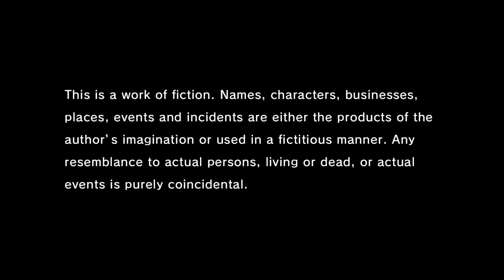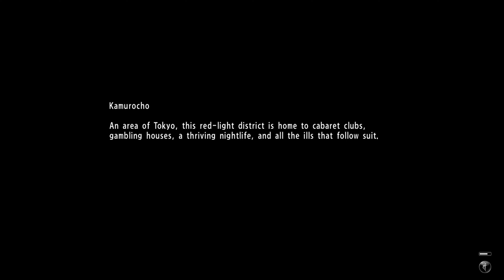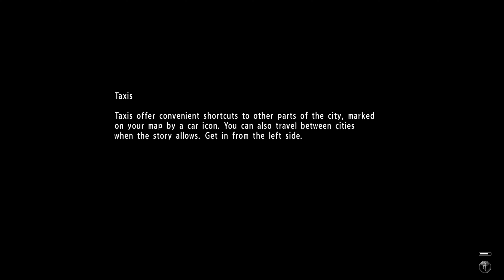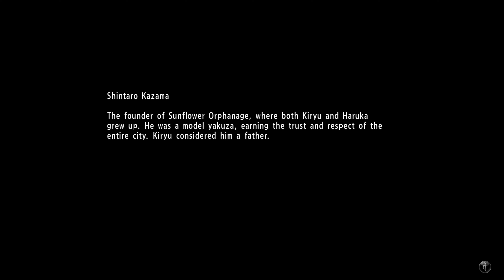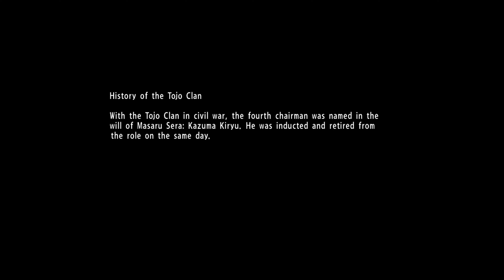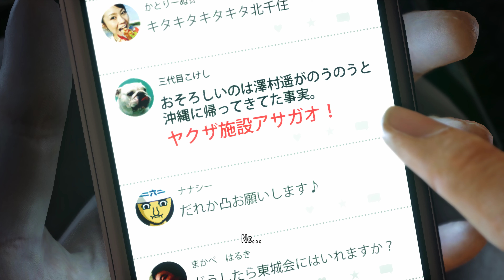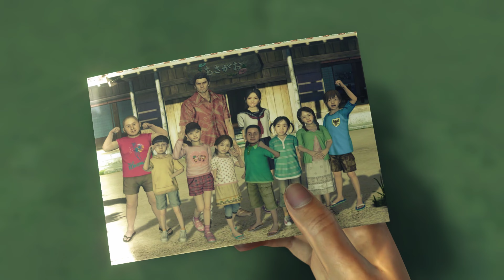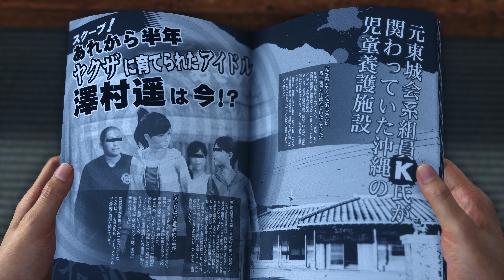YAKUZA 6 : THE SONG OF LIFE 4K Gameplay Walkthrough #1 - The Price Of Freedom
B U Y | T H E | G A M E | H E R E

In Yakuza 6, Kazuma Kiryu will find out exactly how much people are willing to sacrifice for family - be those ties through blood or bond - when he investigates a series of shadowy events that involve the ones he holds closest to his heart. Fresh out of a three-year prison sentence, an older and weathered Kiryu comes to find out that his surrogate daughter, Haruka, has gone missing from the orphanage he looks after. The trail leads him to his old stomping grounds in Kamurocho, where he discovers that she has been struck by a car and now lies in a coma. To make matters worse, Kiryu learns that Haruka now has a son that he must look after. With baby in hand, Kiryu journeys to the seaside town of Onomichi, Hiroshima to unravel the truth about Haruka, her son, and a sinister secret that the Hiroshima yakuza are harboring.

From the unparalleled realism of the new setting of Onomichi, a beautiful, sleepy port town in Hiroshima Prefecture, to the latest evolution of Kamurocho, the biggest red-light district in Tokyo, Yakuza 6 is the ultimate iteration the game's blend of gritty crime story, hyper-explosive combat, and all the vices and distractions those locales have to offer.